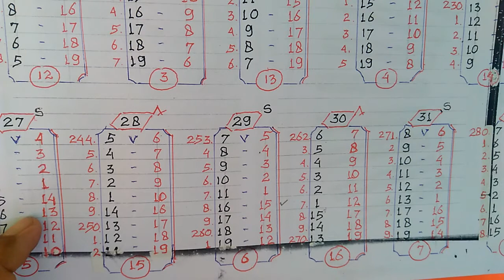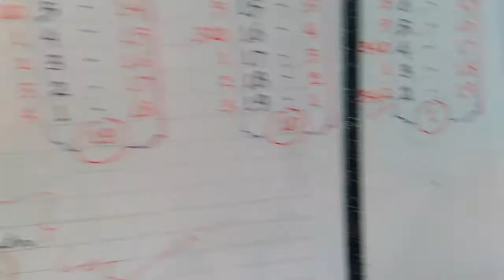Jadwal kompetisi penuh peserta19 ÷ ada 342 pertandingan ~ part 2